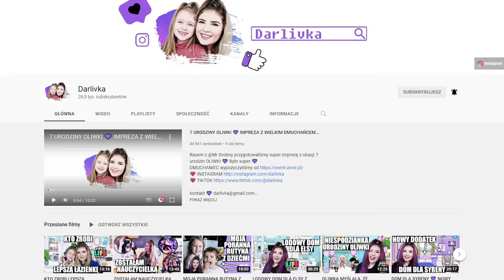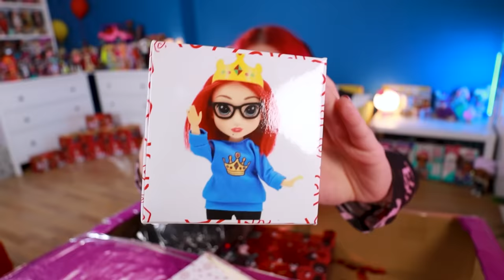Dostałam WIELKĄ TAJEMNICZĄ PACZKĘ od YOUTUBERKI 🎁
Dostałam wielką paczkę do wspaniałej @Darlivka  😍 Koniecznie musicie zobaczyć co w niej jest, była niezła beczka! 😅